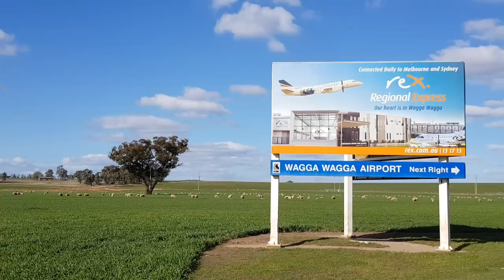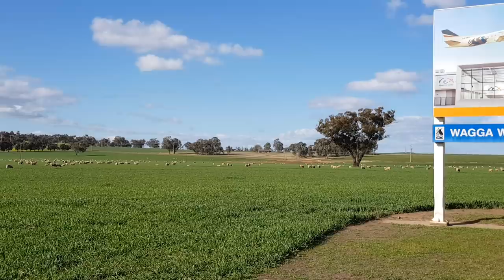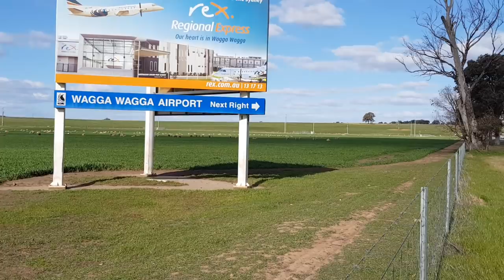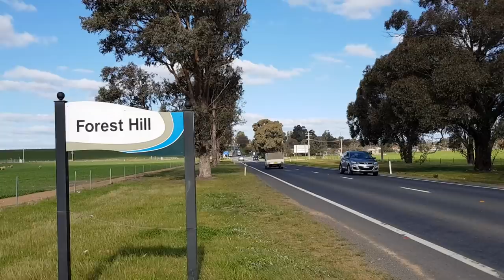অস্ট্রেলিয়ার গ্রামঃ Wagga Wagga, a countryside in Australia